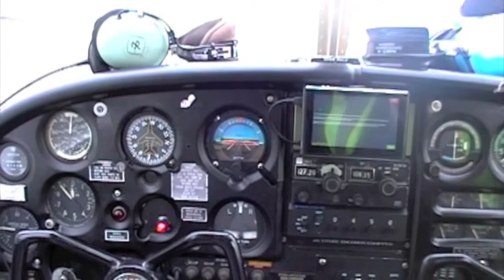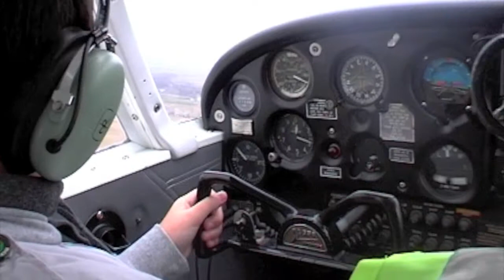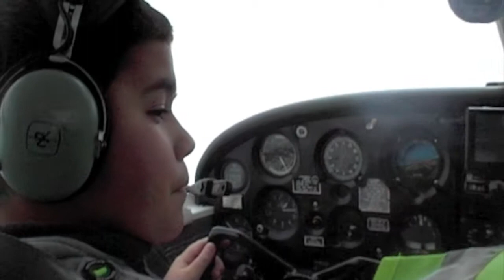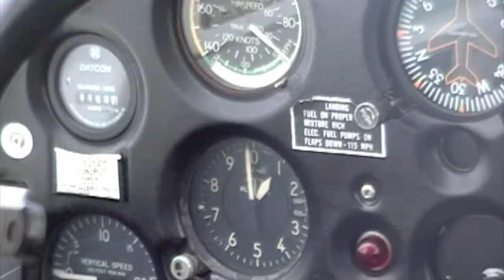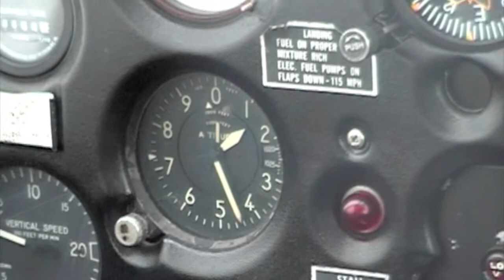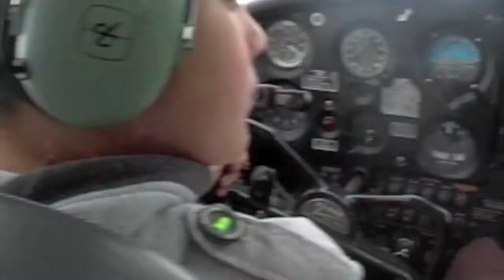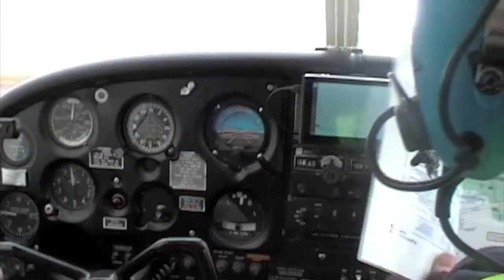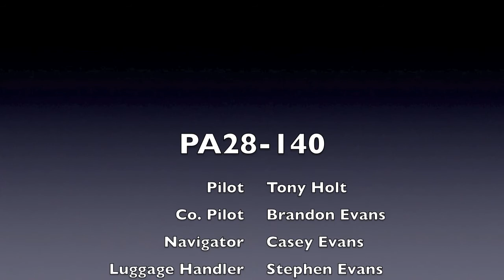Brandon Evans Flying Lesson in Cherokee - Preesall - Knott End - Fleetwood - Blackpool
Brandon's 12th Birthday Present. A 60 Minute trial flying lesson from Blackpool Airport in PA28-140 Cherokee